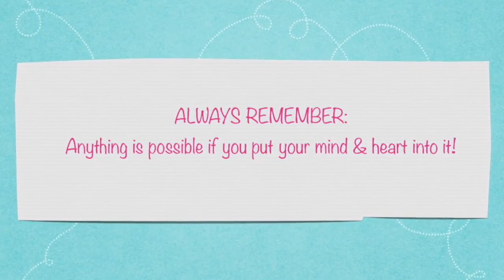Rue 21 haul | what did I get?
Hey guys,
This is my FIRST EVER haul video! Did you guys enjoy it? If not, what would you like to see on my channel in the future? As always thank you all for the love and support. It means so so much to me! :)

Facebook: Ashley Spicer / @spiceyonwheels
Ask.fm: @ashleyspicer31
Photography Instagram: @spiceysphotos (I tag my personal account on every photo so if it's easier to find it that way, be my guest!)